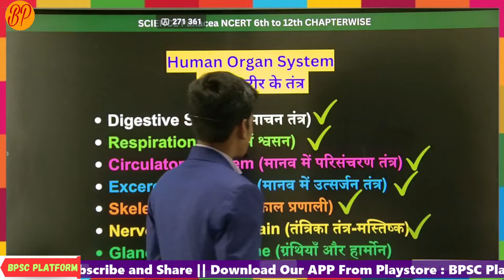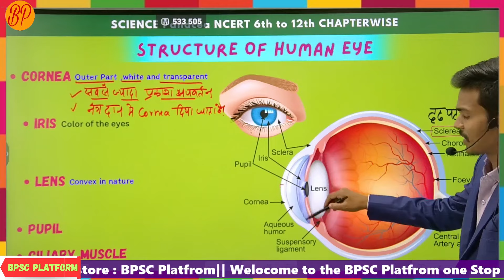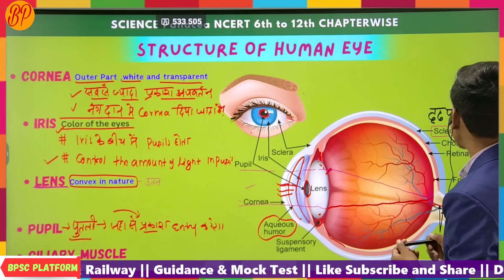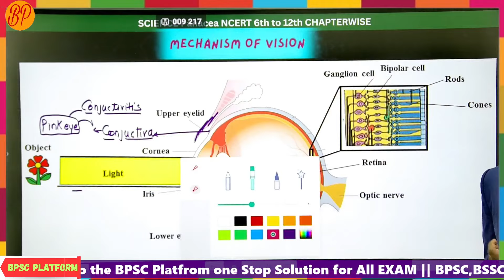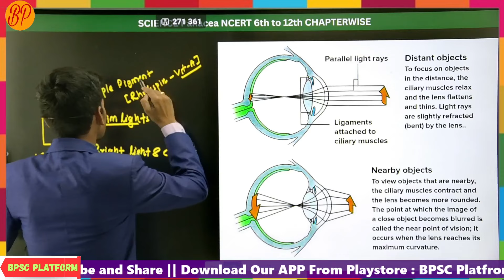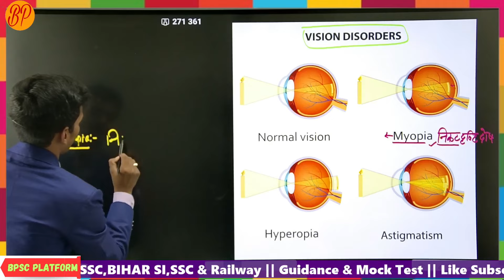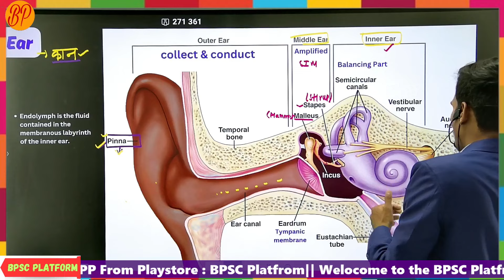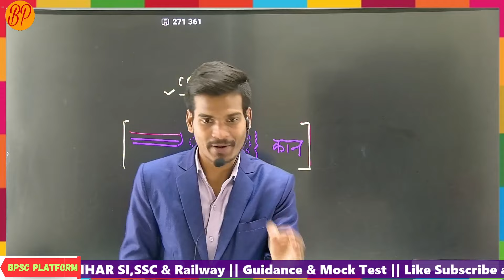Human Eyes and Ear || Nervous system Biology || NCERT Biology Ncert || BPSC BIHAR SI SSC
Science NCERT 6th to 12th || Complete Summary || All Important Question || Science NCERT || ALL Exam
Complete NCERT Science Extract from class 6th to 12th
NCERT science for all exam
NCERT Sciene Scanner
NCERT science all Question
NCERT Question Science